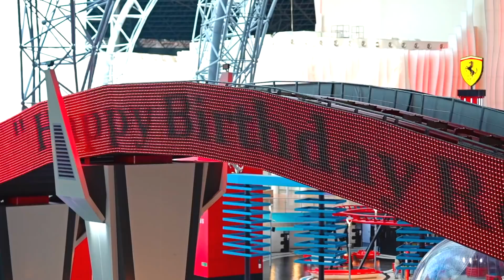ダイアナ と ローマ が アブダビ の ヤス 島 で 大 冒険 Diana & Roma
私たちはアブダビのヤス島で素晴らしい時間を過ごしました。yasisland.aeでアブダビのヤス島での宿泊施設を予約して、家族や子どもと一緒に楽しい週末を過ごしましょう。見てくれてありがとう！